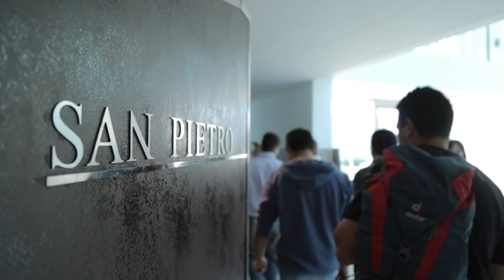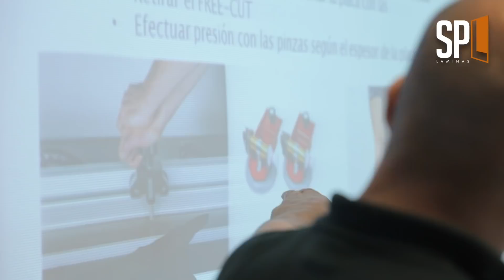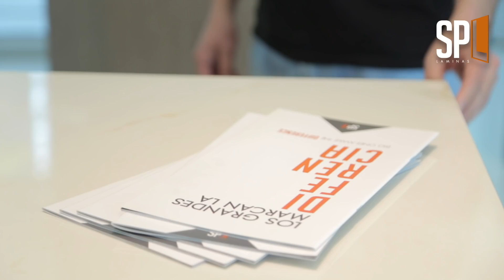WEBER RAIMONDI SPL